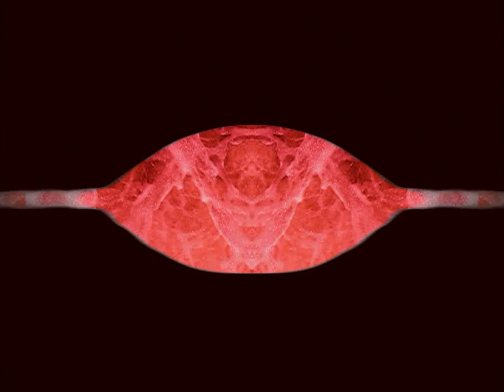Herbst9 Ereškigal, rise from your throne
taken from Ušumgal Kalamma 2cd, LOKI 56